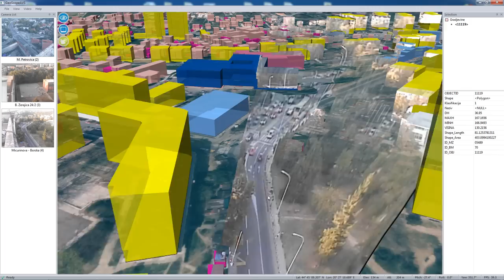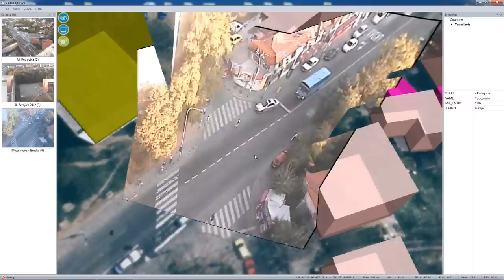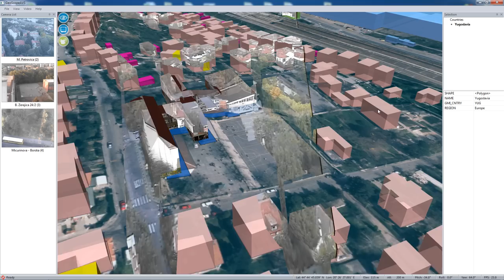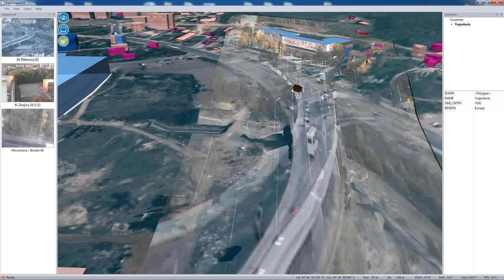GeoScopeAVS: GIS-based video surveillance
This video presents GeoScopeAVS, an augmented reality-based system that enables the integration of a surveillance camera video into a virtual 3-D GIS scene.

The system has the following working modes:
- Video-centric mode
- Video billboards
- Projected video

Courtesy of Municipality of Rakovica, Belgrade, Serbia.